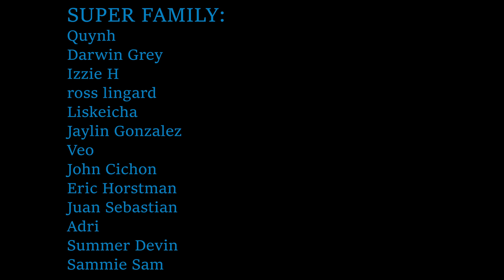ok...now I'm **TRIGGERED** Buffy the Vampire Slayer S3 Ep 7 "Revelations" Reaction: FIRST TIME WATCH